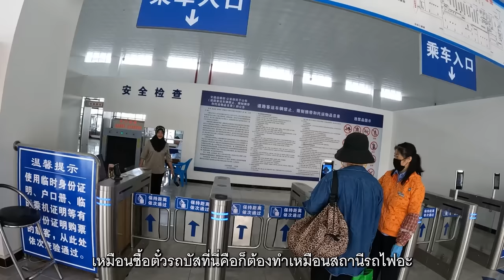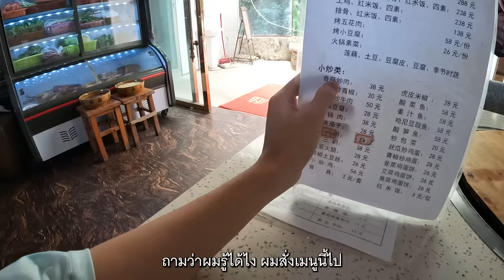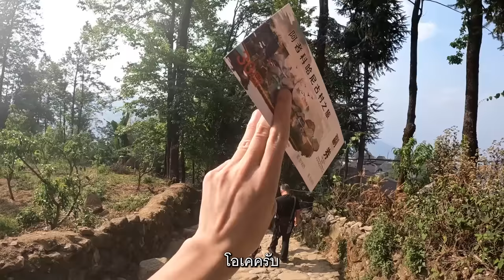🇨🇳 ผจญภัยสู่ชนบทจีน แดนถิ่นชนกลุ่มน้อย (Media Won't Show This Side of China) พเนจร EP3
■ China, Yuanyang
ทางตอนใต้ของประเทศจีนที่มณฑลยูนนาน ใกล้ชายแดนลาวและเวียดนาม มีหมู่บ้านที่เป็นที่ตั้งของชนกลุ่มน้อยฮานีผู้ซึ่งประกอบอาชีพทำไร่นาขั้นบันไดมาเป็นเวลาเกือบพันปี

วันนี้ก่อนที่ผมจะไปคุนหมิง ผมจะพาทุกคนเดินสำรวจพื้นที่ตรงนั้นกันว่าจะเป็นยังไง
ขอบคุณสำหรับการรับชมครับ (Sharing is caring. My gratitude to you all 💗)
สามารถติดตามผมช่องทางอื่นๆ ได้ที่
IG (อัปเดตการเดินทางเรียลไทม์/คลิปสั้น)
Tiktok (คลิปสั้น)